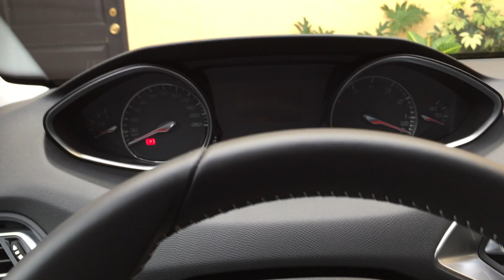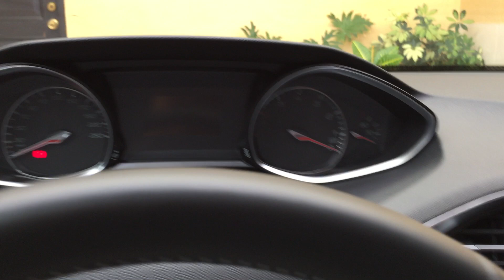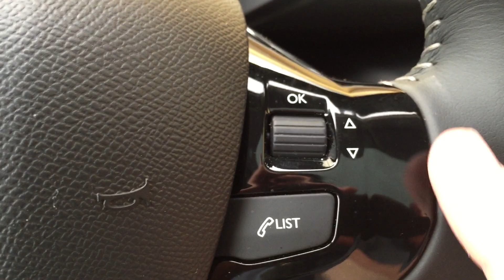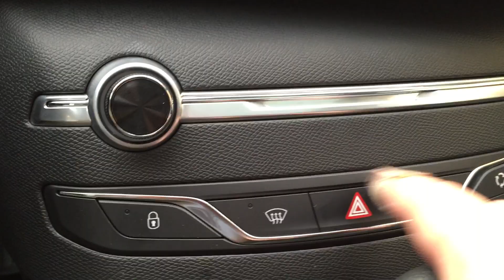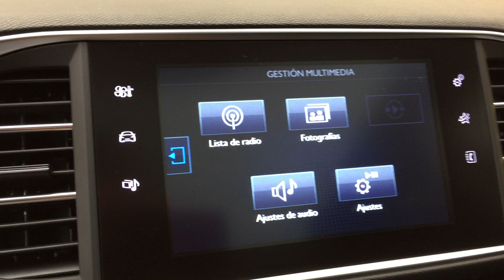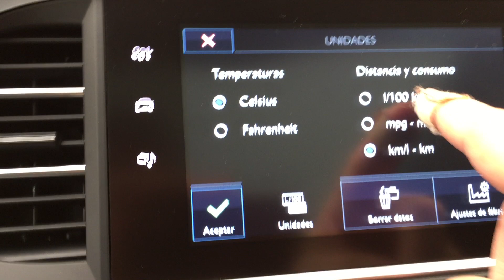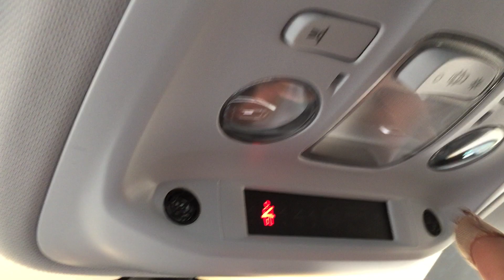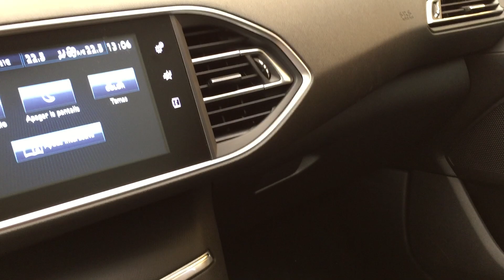Por dentro del Peugeot 308 2015